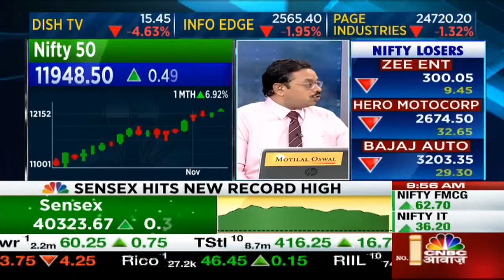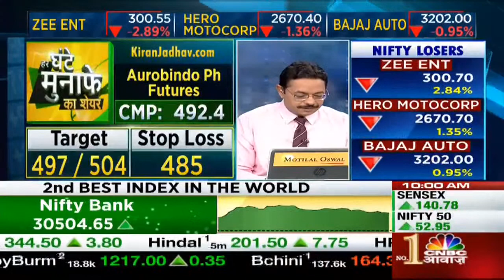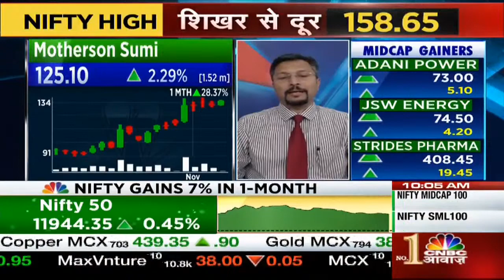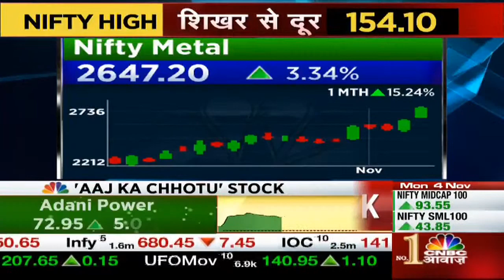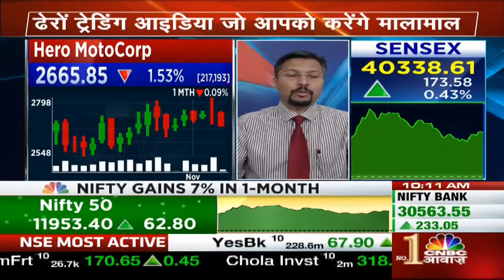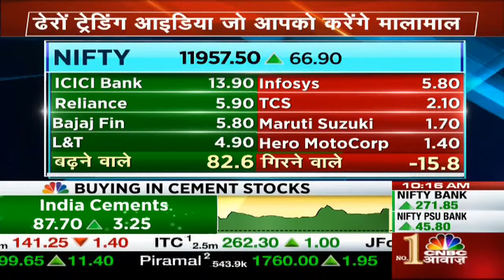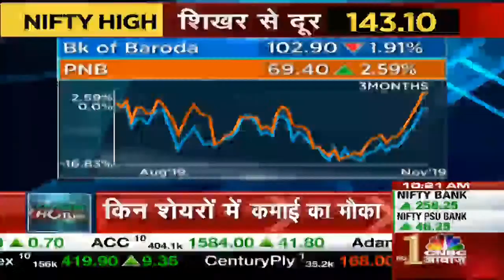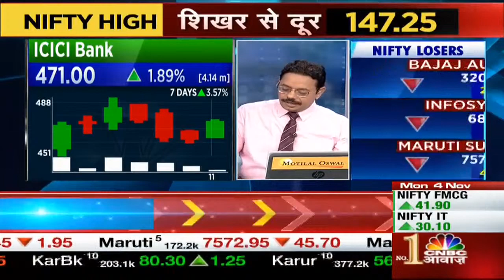आज के 10 के दमदार ट्रेड Experts के साथ - Trade @ 10